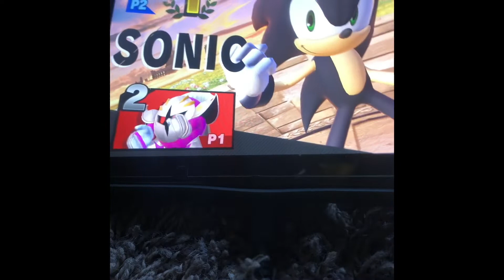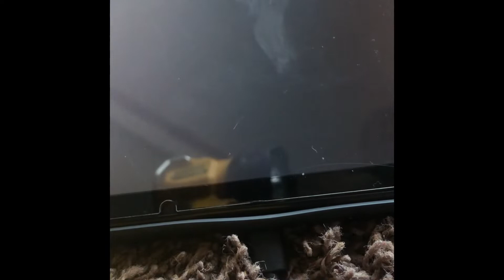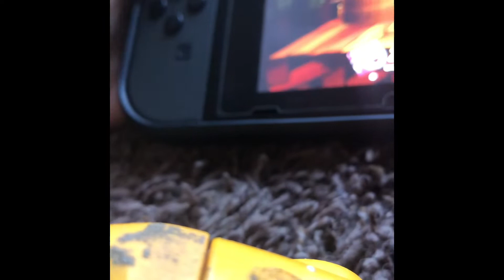Super smash bros with friends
is cheese man’s YouTube go and sub to him